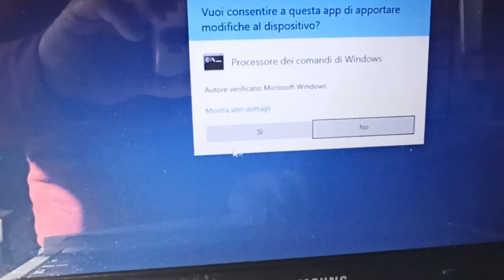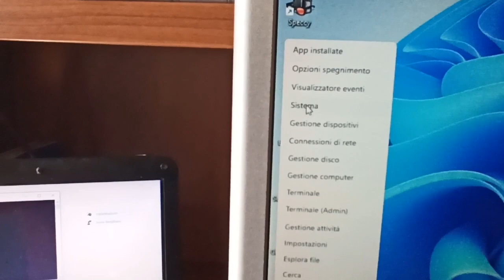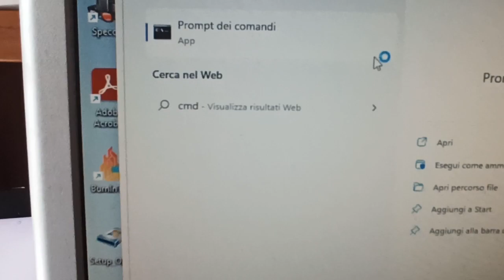Windows11 è Windows10 moddato ???? Scopriamolo insieme !!!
Siamo sicuri che WINDOWS 11 sia un sistema operativo completamente nuovo per Microsoft ?
Scopriamolo in questo breve video e nei commenti fatemi sapere se anche voi giungete alla stessa conclusione.

Seguitemi...